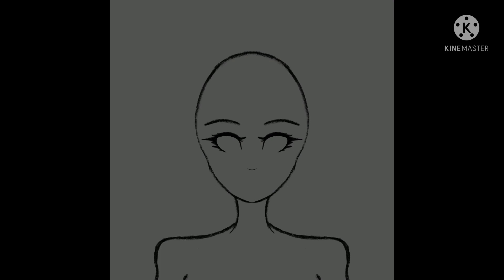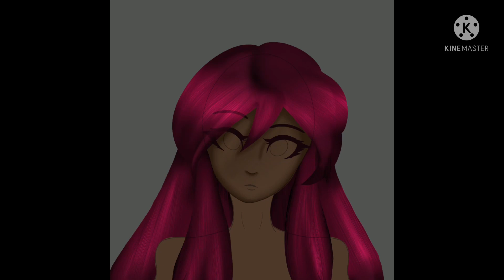Amaranth (Shade of pink) SPEEDPAINT